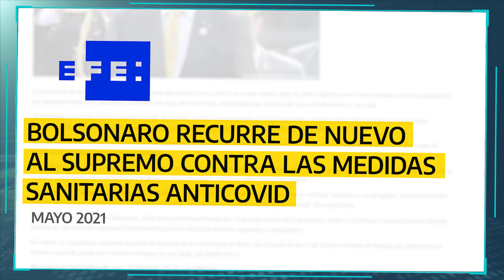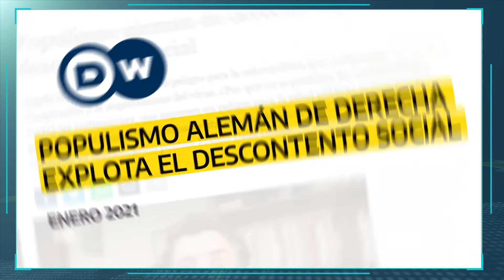InfoPan 17 | 1 Junio 2021